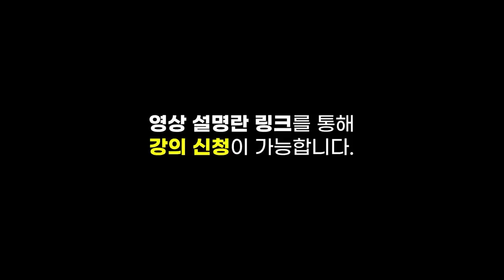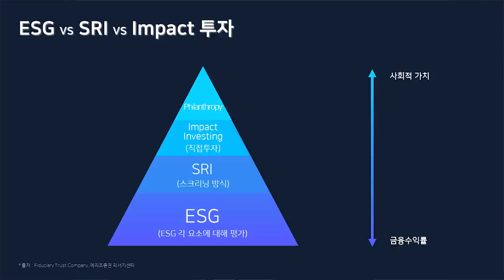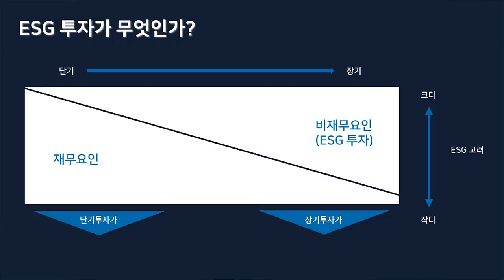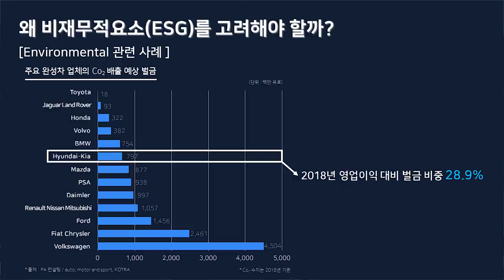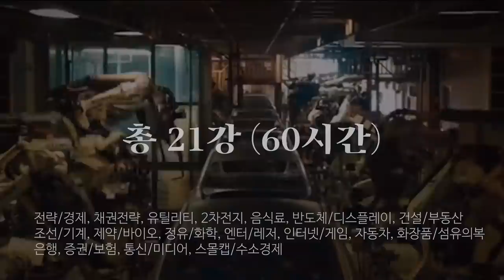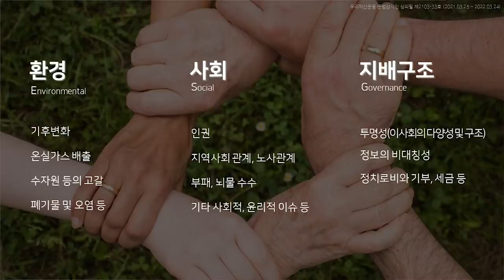ESG가 기업의 미래를 결정한다? 돈 되는 ESG 실전투자 활용이야기 f. 우리자산운용 이상민 본부장 [신과함께#171]